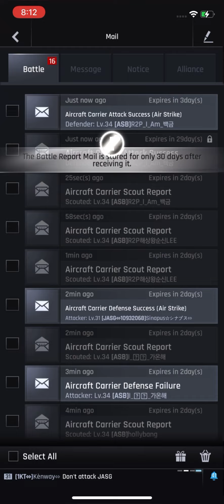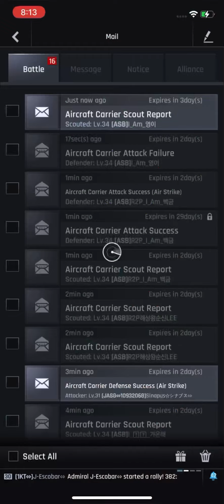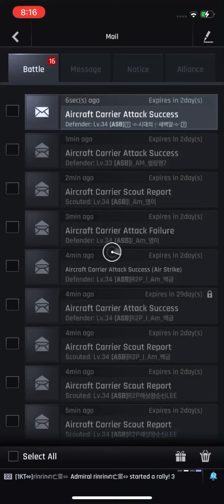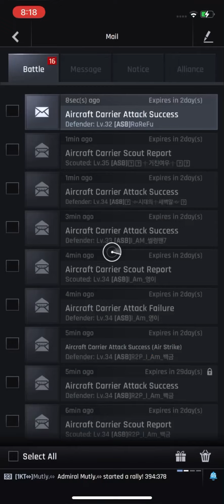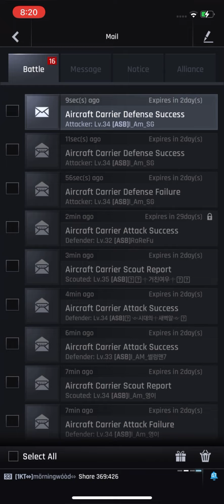Gunship Battle Total Warfare (1053 + 1093 vs 2068 pt1)